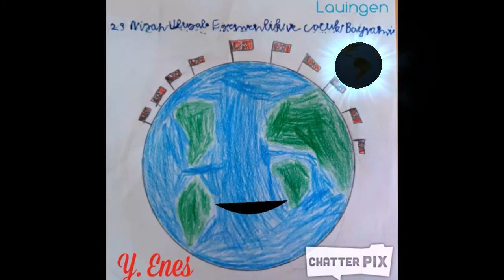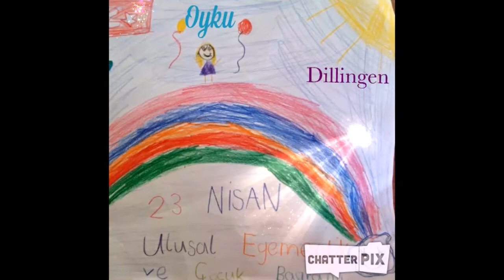23 Nisan Kutlama Mesajları_Lauingen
Bölge öğretmeni Haydar Toprak tarafından hazırlanmıştır.